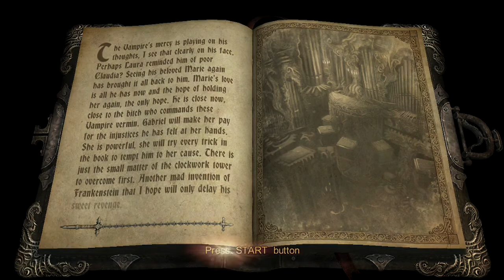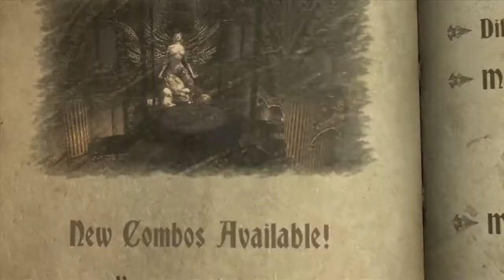Castlevania Lords of Shadow Walkthrough 24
Hey everyone and welcome back to Castlevania Lords of Shadow!

We go up the Clock Tower puzzle that just didn't want to work for me, also an old enemy returns to try and kill us again

Hope you guys enjoyed the videos till then LATER!